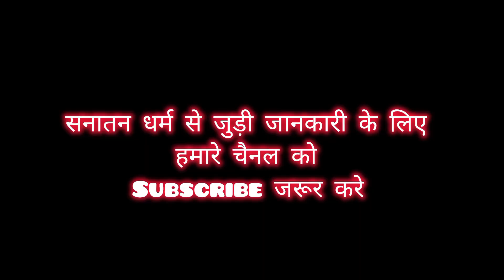चंद्रग्रहण 2024 | कितने बजे लगेगा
चंद्रग्रहण  कहां कहां दिखेगा | 18 september 2024 chandra grahan

इस बार पितृपक्ष में लगने वाला चंद्र ग्रहण बहुत खास होगा। यह आंशिक चंद्र ग्रहण तो होगा ही साथ ही सुपर हारवेस्ट मून भी होगा। नासा की वेबसाइट के अनुसार 18 सितंबर को आंशिंक सूर्य ग्रहण लगेगा, जो अमेरिका, यूरोप और अफ्रीका में दिखाई देगा। हिन्दु पंचांग के अनुसार इस दिन भाद्रपद माह के शुक्ल पक्ष पूर्णिमा तिथि है। इस दिन पूर्वभाद्रपदा नक्षत्र रहेगा। यह चंद्र ग्रहण 18 सितंबर को भारतीय समय के अनुसार, सुबह 6 बजकर 11 मिनट पर लगेगा, जो सुबह 10 बजकर 17 मिनट पर समाप्त होगा। यह ग्रहण कुल 4 घंटे 4 मिनट का होगा।